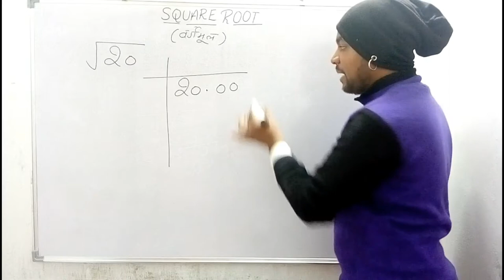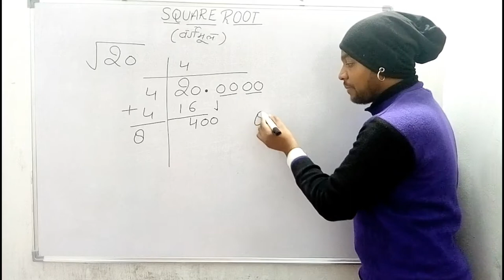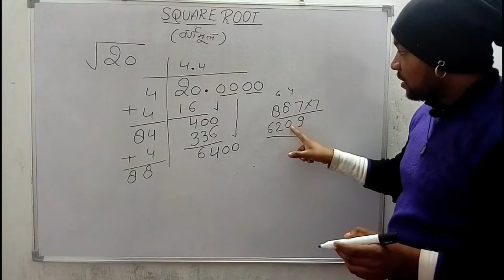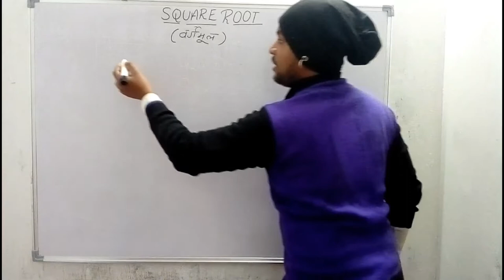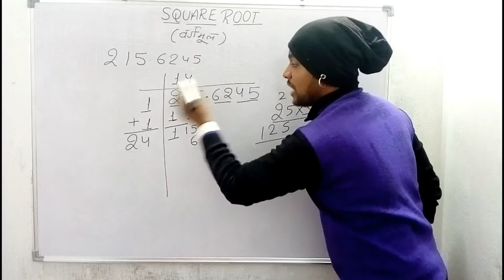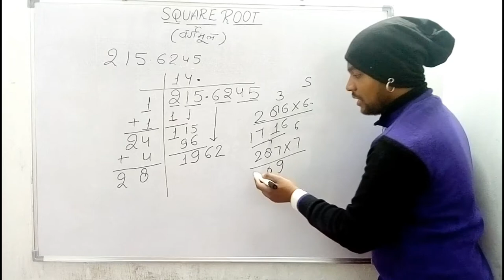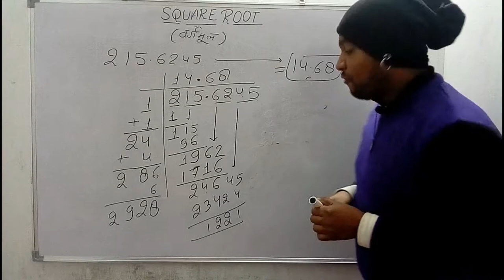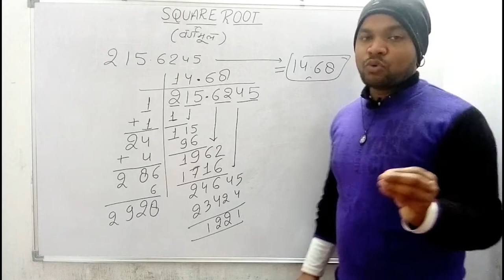Non perfect square root best trick by akash sir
Square root best trick